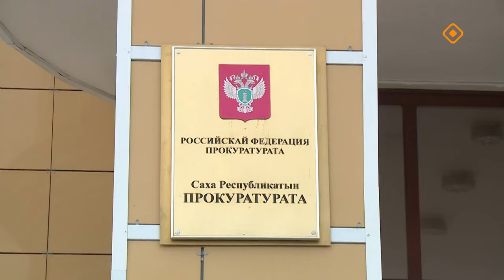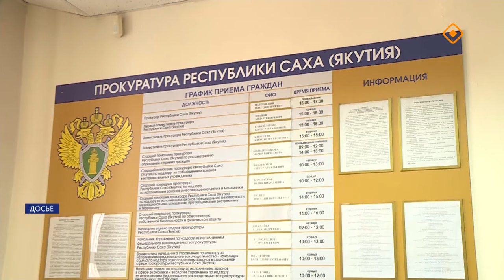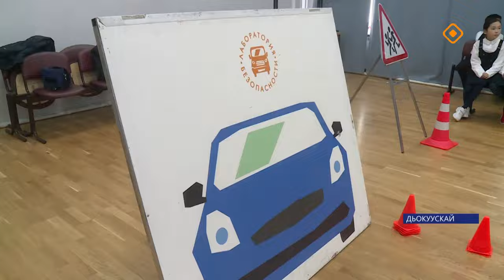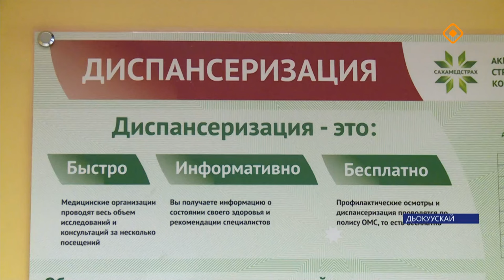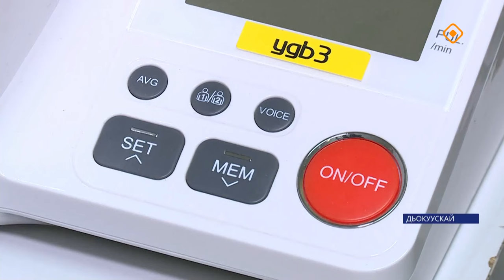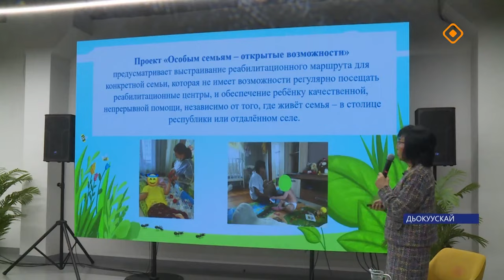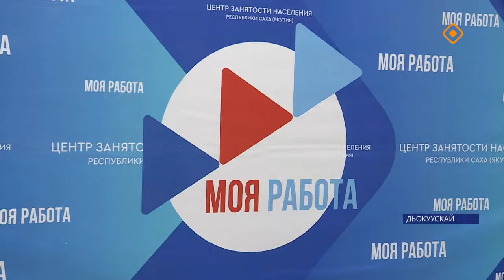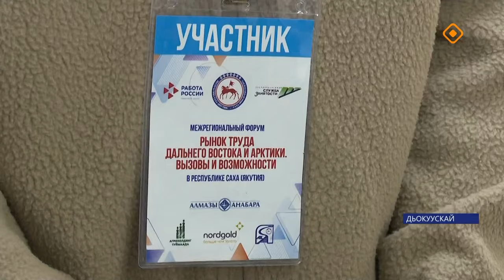«Саха сирэ» информационнай биэрии. Алтынньы 24 күнэ 20.30